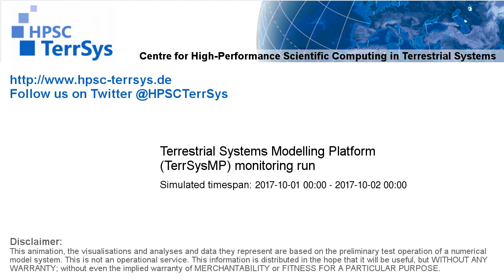TerrSysMP monitoring run 2017-10-01 - runoff - NRW (24h)